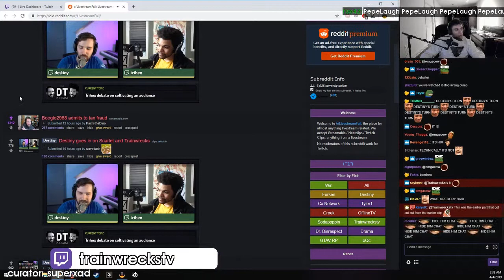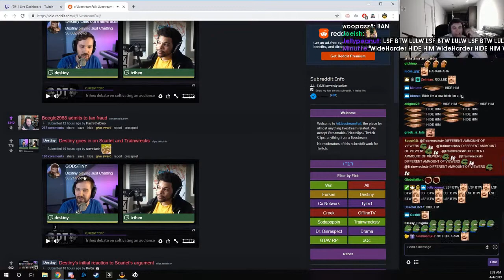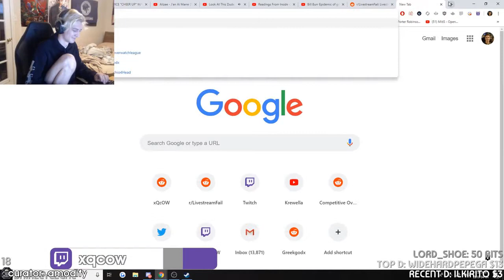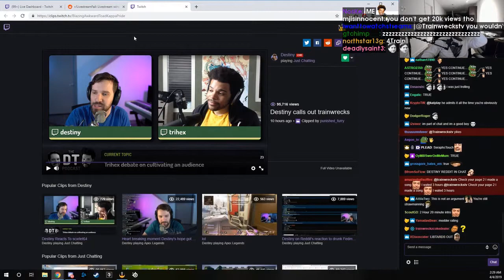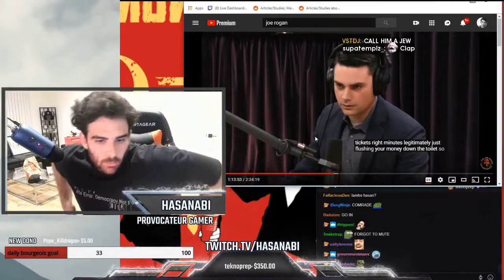Daily Twitch Highlights (With Chat): LOL professional streamer btw | EGGER family PepeLaugh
[00:00] Just_Chatting Highlight #1: "tubgodx" clipped by wideharderr

[00:24] Just_Chatting Highlight #2: "LOL professional streamer btw" clipped by berzerkerknight

[00:58] Just_Chatting Highlight #3: "EGGER family PepeLaugh" clipped by realmethposeidon

[01:23] Just_Chatting Highlight #4: "RAJJ RAGE" clipped by robainvonelric

[01:52] Just_Chatting Highlight #5: "LSF LULW" clipped by superxad

[02:20] Just_Chatting Highlight #6: "James gets hit with the old trick" clipped by megahydrolix

[02:46] Just_Chatting Highlight #7: "Doc's opinion of best battle royale" clipped by lifepatch

[03:29] Just_Chatting Highlight #8: "look at the top of his head" clipped by amodify

[03:54] Just_Chatting Highlight #9: "lol" clipped by wideharderr

[04:53] Just_Chatting Highlight #10: "Hanging the rich is just a meme right guys..." clipped by prospetsnaz

[05:10] Just_Chatting Highlight #11: "rage" clipped by wideharderr

[05:42] Just_Chatting Highlight #12: "cmonBruh" clipped by androidlewishere

[06:41] Just_Chatting Highlight #13: "Sliker fires back" clipped by hisantagonist

[07:27] Just_Chatting Highlight #14: "Moe sends Slicker a picture" clipped by avardy

[08:25] Just_Chatting Highlight #15: "LADIES AND GENTLEMAN WE GOT THEM" clipped by kassh7

[08:46] Just_Chatting Highlight #16: "lmao" clipped by wideharderr

[09:45] Just_Chatting Highlight #17: "StreamMom Agreed! 10/10" clipped by curtisleecancino

[10:29] Just_Chatting Highlight #18: "pepega" clipped by wideharderr

[11:02] Just_Chatting Highlight #19: "Started with a nose piercing and then..." clipped by jackiedae

[11:24] Just_Chatting Highlight #20: "spitting facts" clipped by jjjnray1